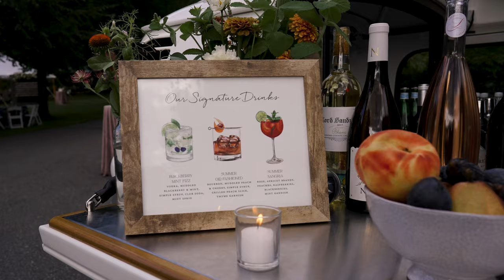The Gardens at Elm Bank Outdoor Summer Wedding SAME DAY EDIT // Kelsey & Ivan